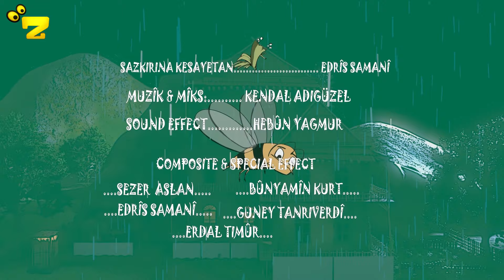Zarok TV - Dinyaya Rojînê (Beş: 02)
Rojîn di cîhana pirtûkan da dikeve nava xeyalan û macerayên nuwaze dijî. Ka em jî bi wê ra neçin? Dinyaya Rojînê, bi xeyalên xwe bi we ra ye!